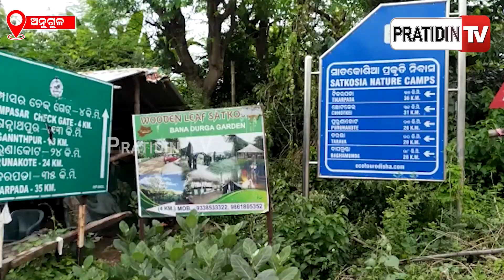ସାତକୋଶିଆରେ ପକ୍ଷୀ ଗଣନା ଶେଷ, ଏବର୍ଷ ଆସିଛନ୍ତି ଅଧିକ ବିଦେଶୀ ଅତିଥି। Bird Census ends At Satkosia